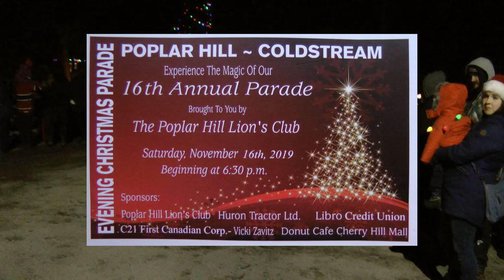Santa Parade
Santa Parade in Poplar Hill / Coldstream